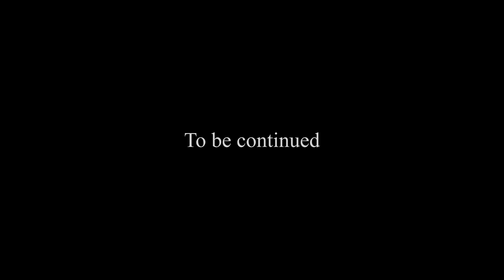Faith-Full (Christian Short Film)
This film tells about the events we are seeing in our world today that is mentioned in the book of Matthew, and how we must put our faith and trust in Jesus Christ.

Written and Directed by Adam James Coffey